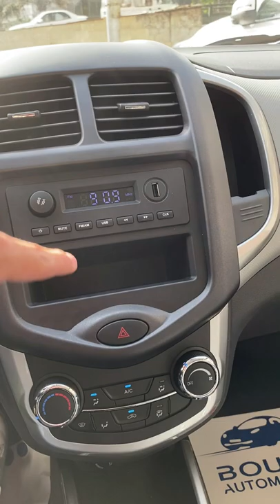ارخص سياره كهرباء I Changan E-star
الريفيو كامل علي القناه